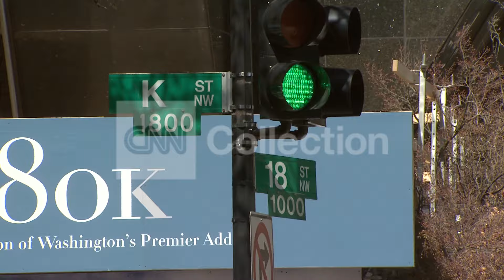K STREET SIGN & PEDESTRIANS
K Street sign, people walking, cars in intersection.